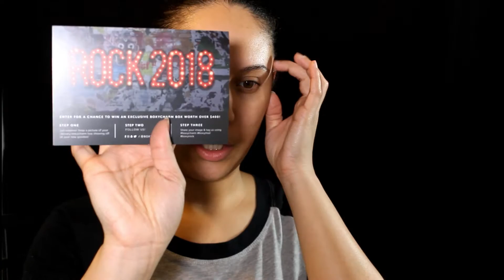January 2018 Boxycharm Unboxing l Makeup tutorial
Hey lovelies thank you for stopping by in today's video. Here I share with you guys what I got in my January 2018 Boxycharm box. If you dont know what Boxycharm is it is a monthly beauty subscription box giving you 4-5 full size products just for $21 a month. Not only do I show you guys the makeup I get but I also try on all the products.

Lets Gets to know eachother:
Instagram.com/rosev_mua
Twitter.com/rosevmua

iikonn lashes 35% rosevmua
cosmic lashes 20% rvmua
dodo lashes 5% rosev_mua